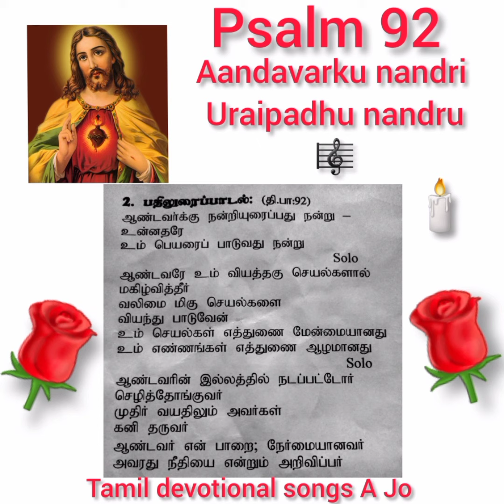Thirupadal 92 🎶 Aandavarku nandri uraipadhu nandru 🙏 Padhilurai padal 🕊 Tamil devotional songs A Jo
Sangeedham 92

Padhilurai padal:

Aandavarku nandri uraipadhu nandru
unadharae um peyarai paduvadhu nandru

psalm 92

Thirupadal 92

Tamil devotional songs A Jo